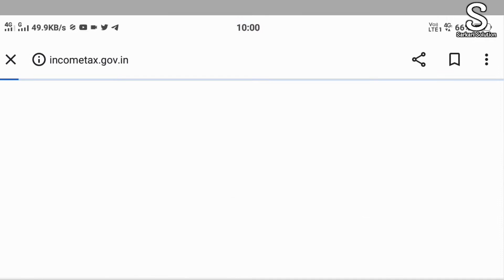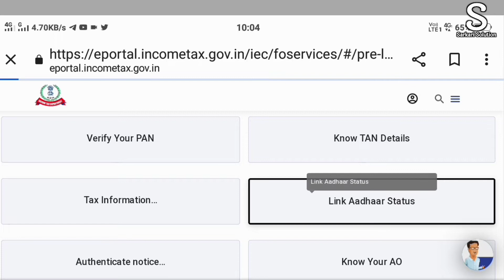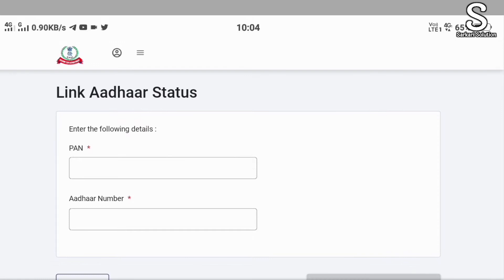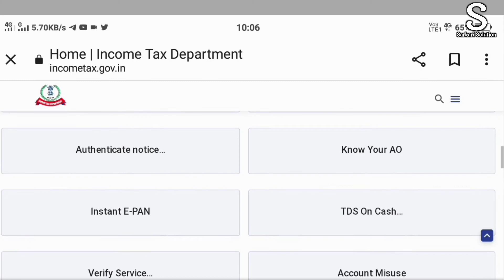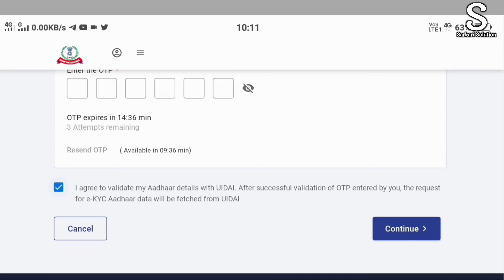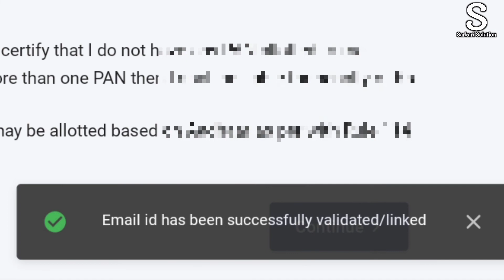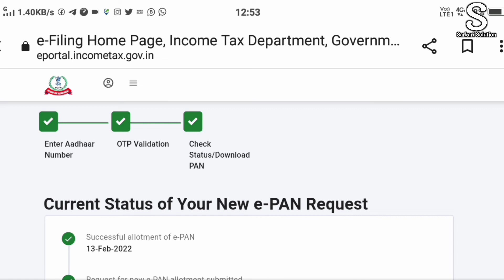aadhar card se pancard kaise link kare | मोबाइल से नया पैन कार्ड कैसे बनाएं | new pancard verify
➡️VIDEO TITLE:--

◆OTHERS LINKS:--

💻🔎SOCIAL NETWORK🔍💻

➡️ Merchandise
1. amazon
2. Clickbank

pan card kaise banaye online, pan card kaise banaye csc se